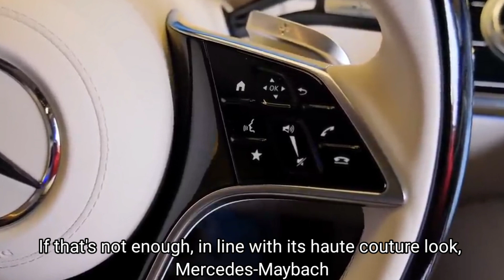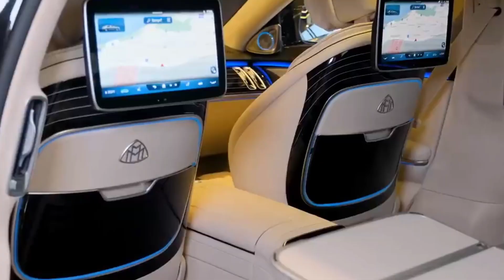New Mercedes-Maybach S-Class Is Already Considered A Special Luxury Vehicle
Designed primarily for buyers who prefer to be passengers rather than drivers, the back seats recline in a similar way to business-class seats on a long haul flight – and have heating, cooling and a massage function.